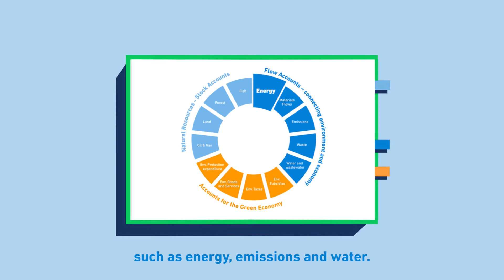Green National Accounts